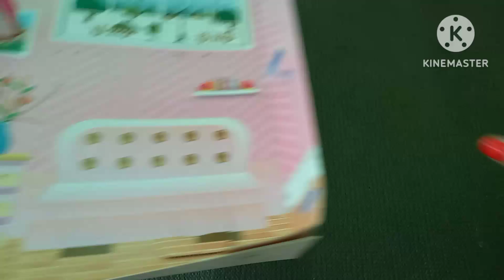8 minutes Satisfying with Unboxing Hello kitty Modern Barbie toys | Asmr